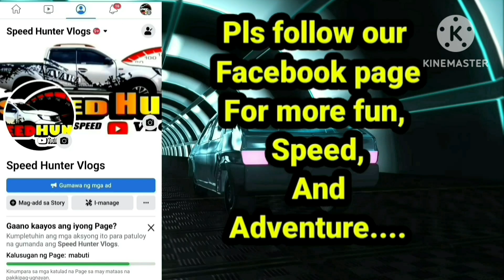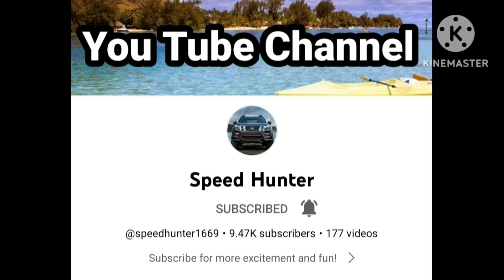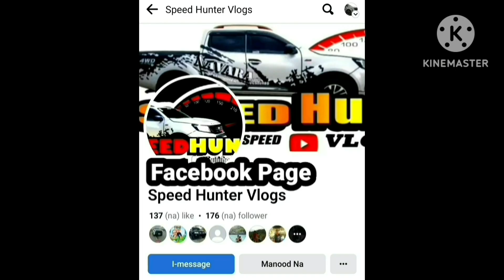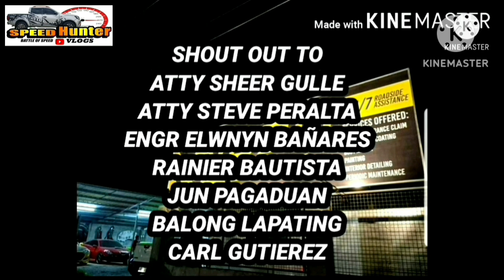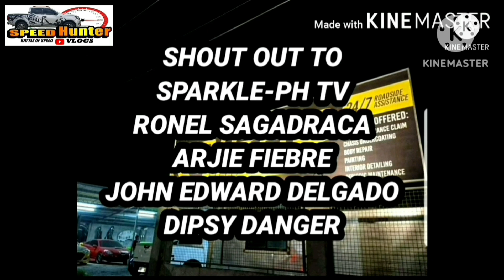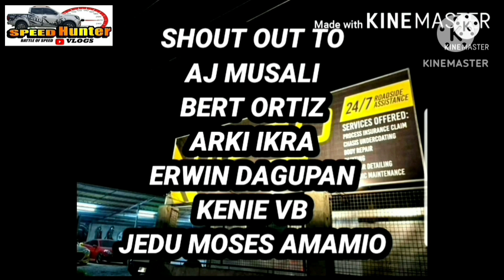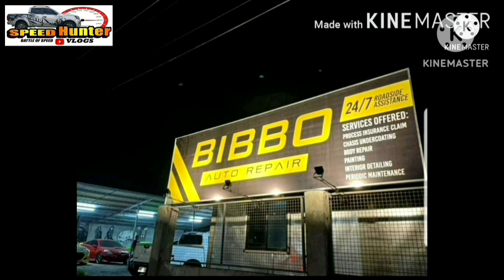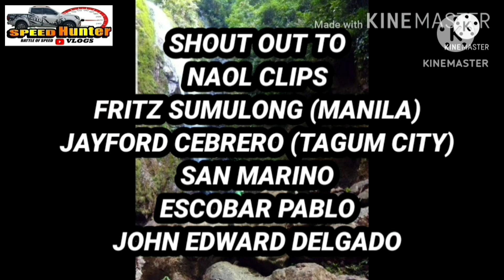Subrang bilis Nissan Almera N-Sport mahahabol kaya ng Vios Prime E?